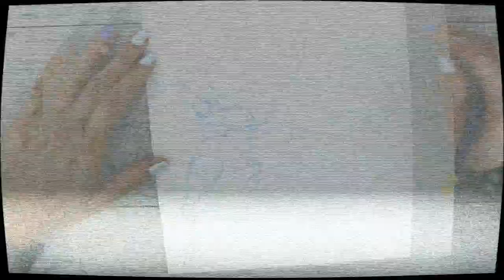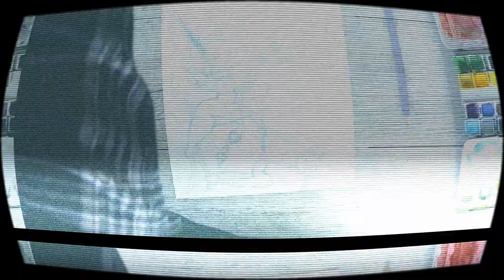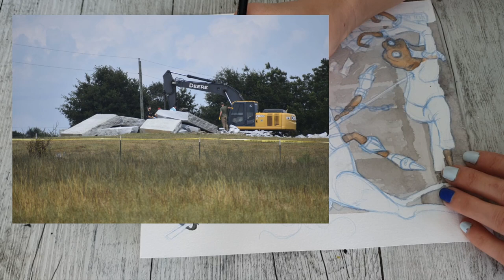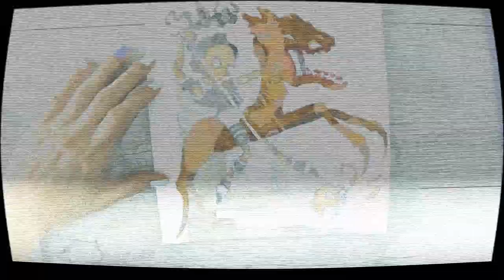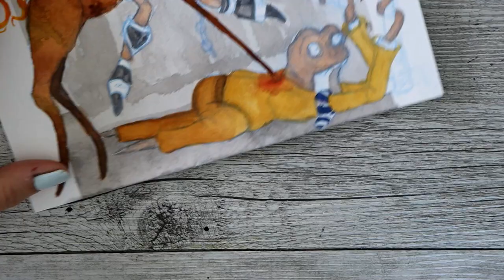The CONSPIRACY behind The GEORGIA GUIDESTONES | Apocalyptic Horse Illustration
Episode 395 - This is one interesting monument and one I didn't know about until I saw it get blown up on the news. Out of curiosity, I went and did some research I found to be an interesting case that had some even more interesting conspiracies. Who blew up the Georgia Guidestones AKA Satanic Commandments? Let me know if you know...

I have a Tiktok! Yeh, I know

MAIN EQUIPMENT AND SUPPLIES USED IN THIS VIDEO:
* Meeden 48 Watercolour Palette
* 300GSM Watercolour Paper

(I neglect this abit) (trying not to neglect) (I don't use this) GSM